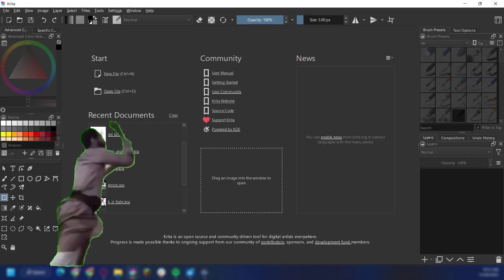How I draw Sans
Heyo

Saw this new trend going on lately, here's mine lol.
Might do another-

Whichever you prefer.